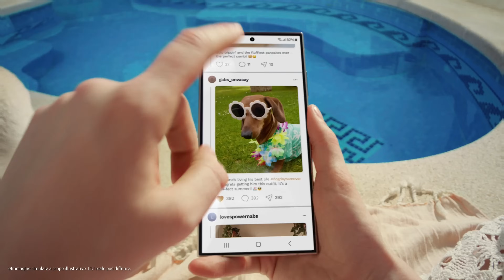Galaxy S24 Ultra: Cerchia e cerca con Google - Trova la giusta vibe estiva | Samsung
Rendi speciale la tua vacanza estiva con il look da piscina perfetto!
Con Cerchia e cerca con Google trovi sempre quel tocco in più, anche per il tuo pelosetto 🐶